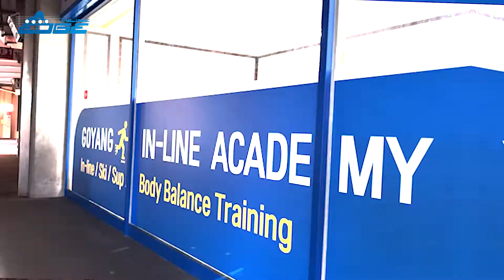[엣지로그] 인라인 사무실 오픈 | 엣지인라인 흥하자!!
안녕하세요 엣지인라인 입니다.
이번에 고양종합운동장에 사무실을 오픈하게 됐어요~
앞으로 더 유익하고 재밌는 영상 많이많이 올려보겠습니당